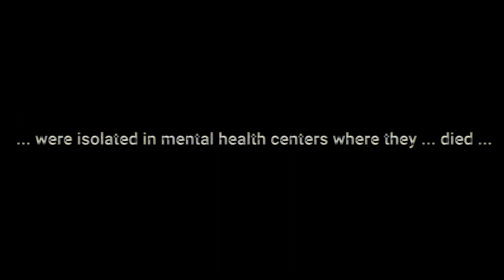Cosmic Horror ‐ H.P Lovecraft Azathoth's deep space sound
The recording of the hated sounds of Azathoth (the ruler of the Outer Gods and symbol of primordial chaos) obtained by an ancient radio telescope in the Soviet Union and recently discovered at the University of Miskatonik. Listen to it at your own risk of falling into madness.